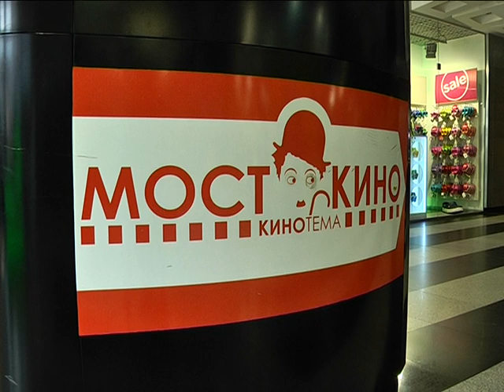В Днепропетровске открылся VIP-кинозал